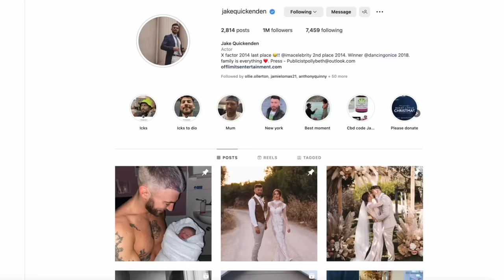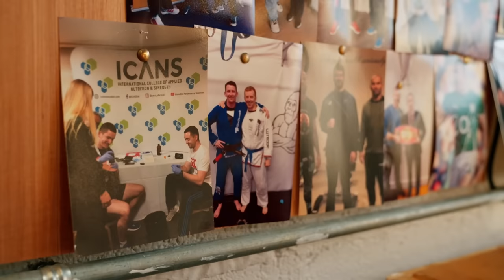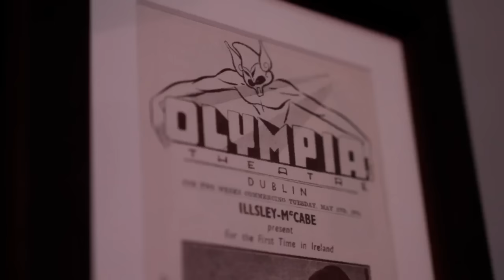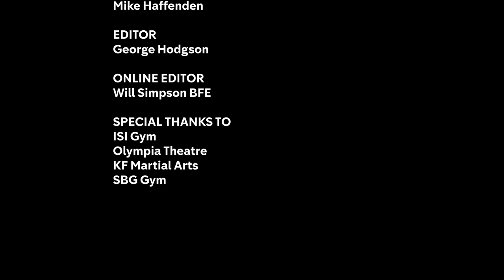John Kavanagh Gives Paul Smith HARSH Lesson | Stage To The Cage | Episode 2 | Oktagon MMA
Episode 2 of Stage to the Cage,  a multi episode documentary series as reality TV star Jack Quickenden and stand-up comedian, Paul Smith devote their lives to MMA for ten months before fighting each other at the inaugural OKTAGON MMA event in the UK.

Both men continue their harsh training programmes, with Conor McGregor's coach John Kavanagh, giving Paul Smith a timely reminder of the levels of fighting in MMA as they both get to grips with reality of the sport.